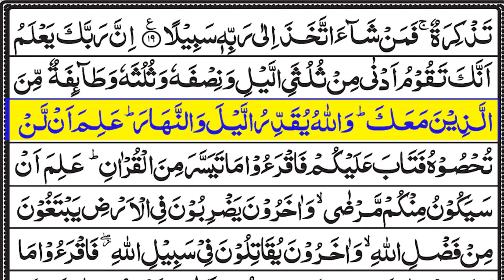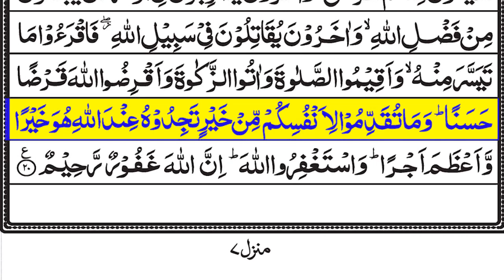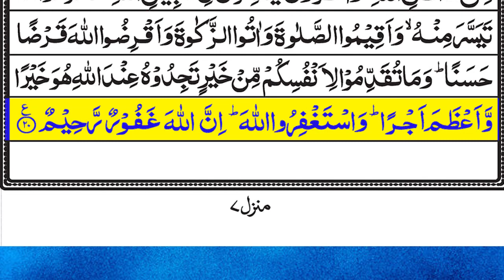surah muzammil | surah muzammil ki tilawat | surah muzammil beautiful recitation | Epi 112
Surah Muzzamil
Surah Al Muzammil is the 73rd Surah of the Holy Quran and is found in 29th para. This Surah was revealed in Makkah so it is referred to as “Makki” Suraha and contains 20 verses, 227 Words, and 847 letters.

Benefits of Surah Muzammil
The person who recites Surah Al Muzammil in the Isha prayer or Tahajjud will get a pure heart and dies in the state of purity.

It is said by the Holy Prophet (peace be upon him) that a person who recites Surah al Muzammil will not experience any worst situation or time. It is narrated by Imam Jafar as Sadiq (R.A) that a person who recites this Surah and asks for something from Allah, will get it.

al muzammil
tilawat e quran surah al muzammil
surah muzammil sudais
surah muzammil for job
surah al-muzzammil

surah muzammil for kids
surah muzammil for rizq
muzzammil surah
muzammil surah
surah e muzammil
surah muzammil urdu translation
tilawat e quran
beautiful recitation of surah muzammil
beautiful quran recitation
quran recitation
quran recitation really beautiful
beautiful recitation
recitation
surah muzammil fast recitation
surah muzzammil full
quran
surah muzammil shuraim
surah muzammil 100 times
سورة الكهف
surah waqiah
surah yaseen with urdu translation full
surah muzammil
surah baqarah
surah rehman tilawat beautiful voice
سورة الكهف عبد الرحمن مسعد
surah yaseen urdu tarjuma ke sath
suratul kahf
surah rahman
muzammil surah,
speed quran tilawat,
surah yaseen with urdu translation,
tilawat surah baqarah
yaseen tarjuma ke sath
Surah Rahman || By ibn-e-haqeeq || سورہ رحمٰ55 |Beautiful Recitation||with highlighted Arabic words
Surah Yasin (Yaseen) سورة يس | Relaxing heart touching voice | Zikrullah TV
سورة الكهف (كاملة) | القارئ اسلام صبحي
সূরা আর রহমান (الرحمن) - মন জুড়ানো তেলাওয়াত | Zain Abu Kautsar
سورة البقرة الشيخ عبد الباسط عبد الصمد القران الكريم مباشر Surat Al-Baqarah Quran Recitation
(The Cave) سورۃ الکهف share 💚
Surah Rahman With Urdu Translation | سورة الرحمن | Quran with Urdu and Hindi Translation
Surah Yasin (Yaseen) سورة يس | Beautiful voice heart touching | Zikrullah TV
Surah Yasin(Yaseen) | Full With Arabic | Beautiful recitation|یس سورہ 36|00426|edit&hgfdyu
Surah yaseen| yasin episode 07| Yasin Urdu English translation|سوره يٰس| @quran-recitation12903
Manzil dua Islamic Dua | Dua For Cure n Protection of Black Magic | Dua For Nazrebad
Manzil Dua | Nazre Bad Aur jinnat se hifazat ke liye mujarrab Amal منزل دعا کالے جادو کا توڑ 034
Surah Yasin (Yaseen) | سورۃ یس Recitation | Full With Arabic Text (HD) | 36سورۃ یس
Surah Al-Baqarah |By Sheikh Abdullah Al Juhany |Full With Arabic Text HD | 02-سورۃالبقرۃ
سورة الكهف - ماهر المعيقلي - جودة عالية surat alkahf - Maher Al Muaiqly
سورة البقرة كاملة عبد الرحمن السديس لطرد الشياطين من منزلك وجلب البركه Sourah Baqara Al Sudais